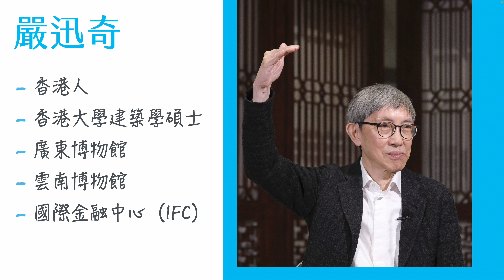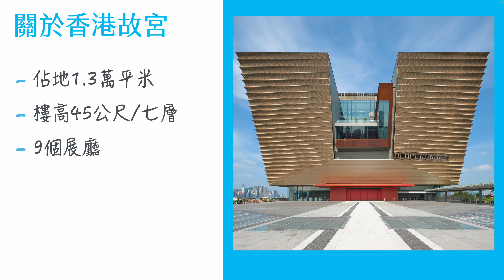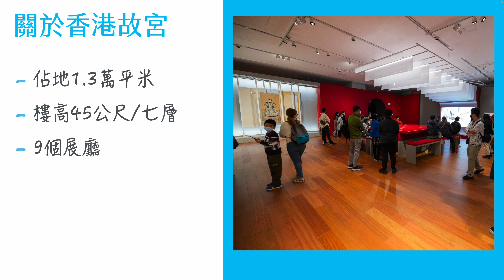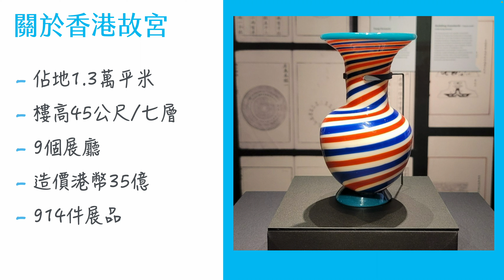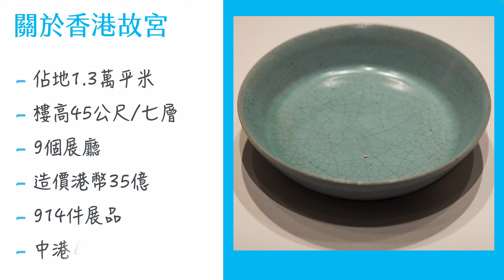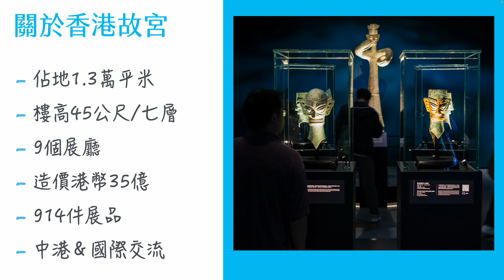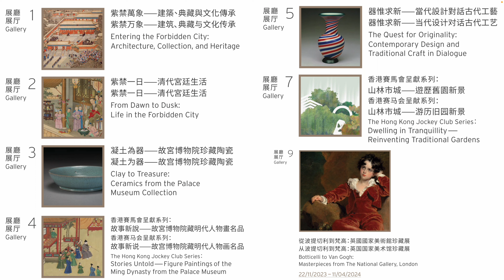故宮有意思：香港故宮 P1